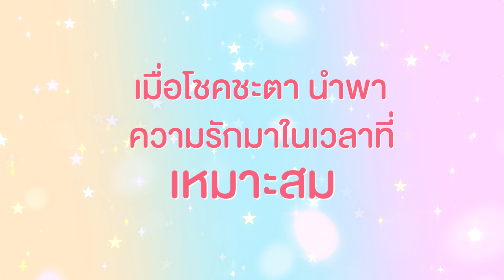[Official Teaser] Lucky my love series รักนี้มากับดวง (GL Mini Series)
Lucky my love รักนี้มากับดวง
ซีรี่ย์แนว GL เมื่อคนๆหนึ่งที่นาฬิกาหัวใจของเธอได้หยุดเดินไปแล้ว
กลับมาเดินอีกครั้งได้เพราะดาวดวงหนึ่งที่โคจรมาตามพรหมลิขิต
ทำให้เวฬากลับมาเดินตามหัวใจได้อีกครั้ง
GL series, when a person whose heart clock has stopped ticking
I was able to walk again because of a star that orbited according to fate.
Causing Vela to follow his heart again

Actor นำแสดงโดย
เนียร์     รับบท นับดาว
โบวนัส  รับบท สายไหม
และนักแสดงรับเชิญ
ชาช่า ริต์ตา รับบท เรย์

👉🏻 Youtube : Lucky my love series

Lucky My Love Series a Production of Lucky My Love Series Co., Ltd